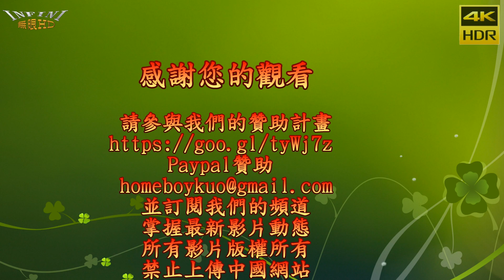【無限HD】鳳山機車行開幕 Hot Q Girls 熱舞5 (4K HDR)